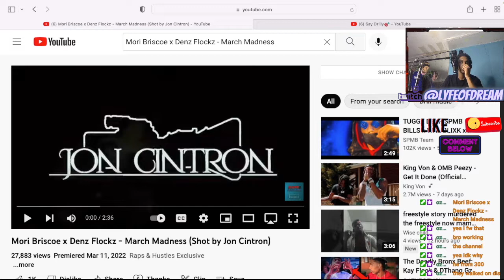Mori Briscoe x Denz Flockz - March Madness (Shot by Jon Cintron) (DREAM LIVE REACTION) 🔥 OR 💩 ??